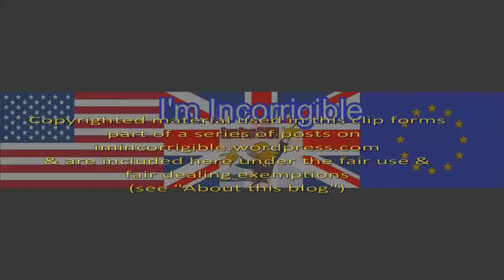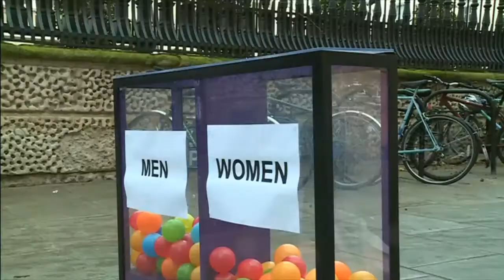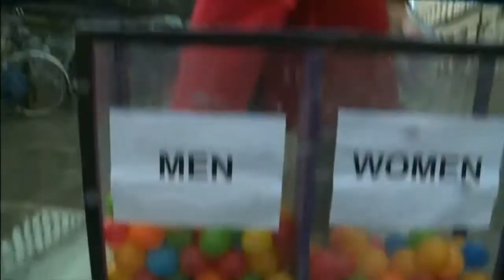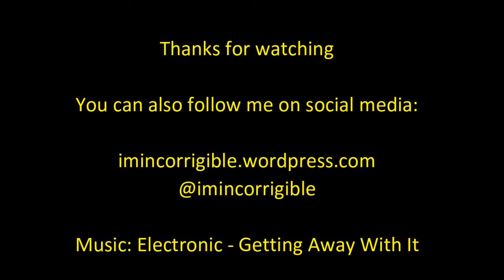Phillip Davies still banging-on about International Men's Day